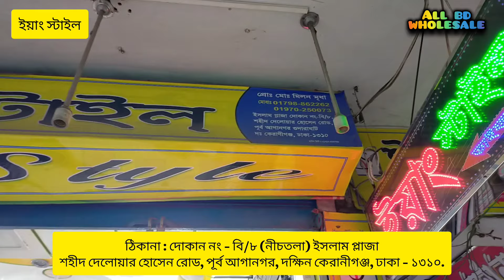পাঞ্জাবি পাইকারি মার্কেট💥পাঞ্জাবী পাইকারী বাজার 💥panjabi wholesale market in Bangladesh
ইয়াং স্টাইল

ঠিকানা : দোকান নং - বি/৮ (নীচতলা) ইসলাম প্লাজা
শহীদ দেলোয়ার হোসেন রোড, পূর্ব আগানগর, দক্ষিন কেরানীগঞ্জ, ঢাকা - ১৩১০.

পাইকারী কিনতে যোগাযোগ করুন :
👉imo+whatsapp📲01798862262